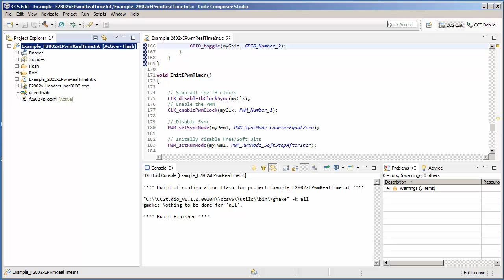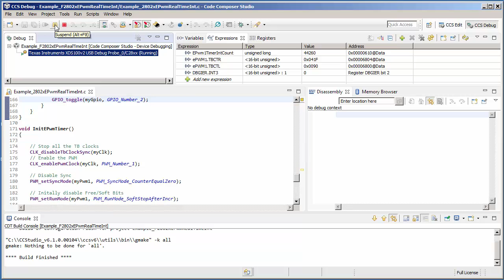Using real-time mode to debug c2000 program in Flash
This video demonstrates how to debug a C2000 program already running from Flash without resetting (and optionally halting) the device.